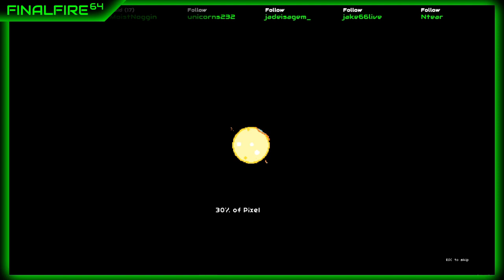Starbound (w/ MoistNoggin) - Interplanetary Idiots